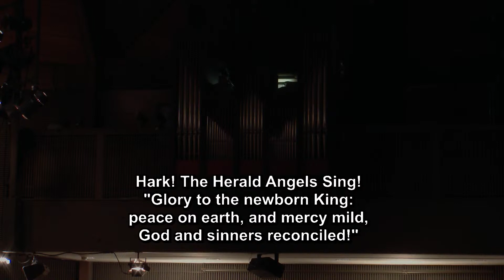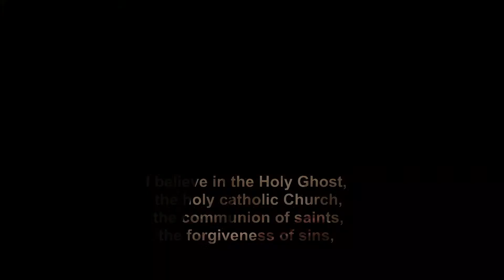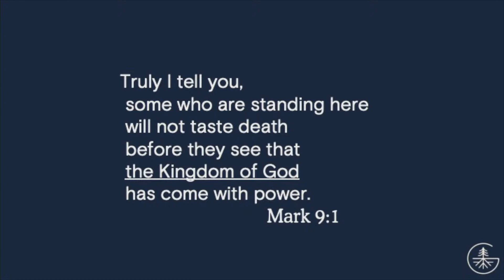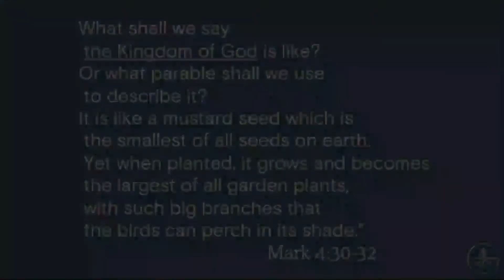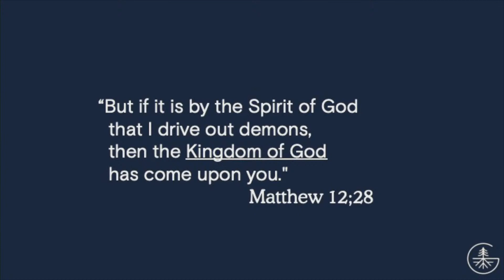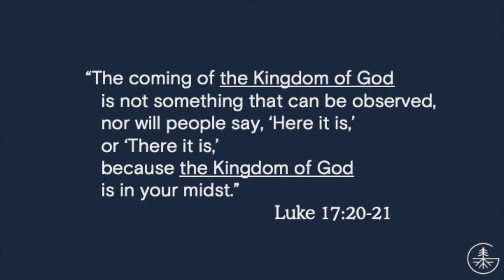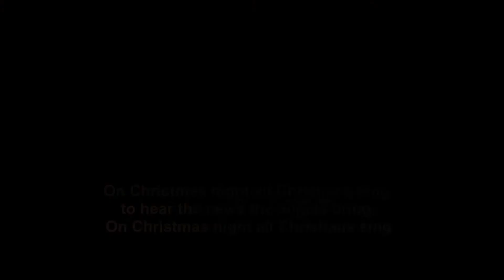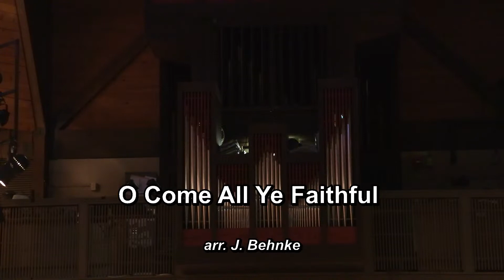12-26-21 | 10am Worship